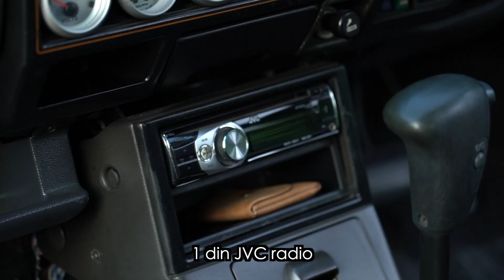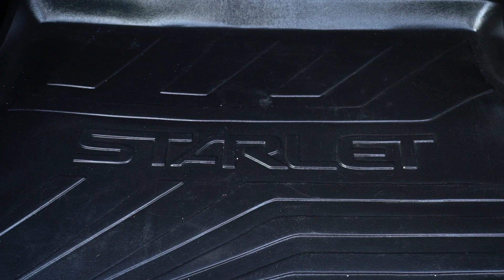TOYOTA STRALET 1989 / SUB ENG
SEE ME MORE
line - SBA.BKK